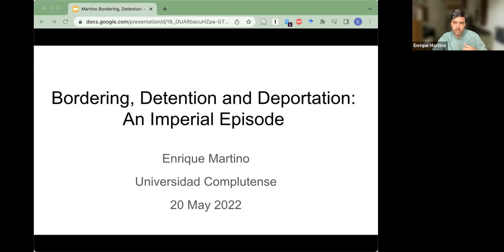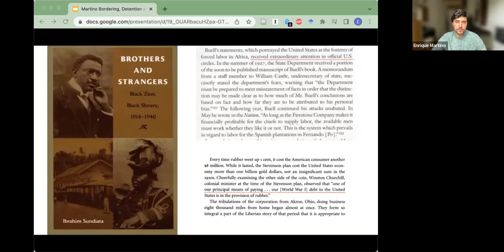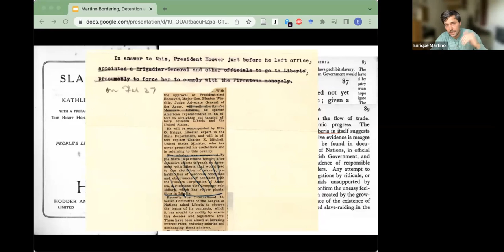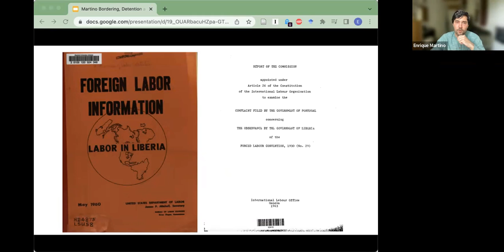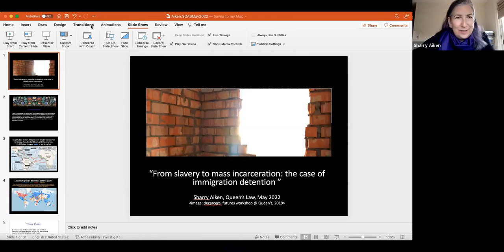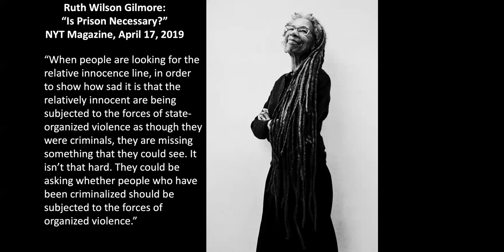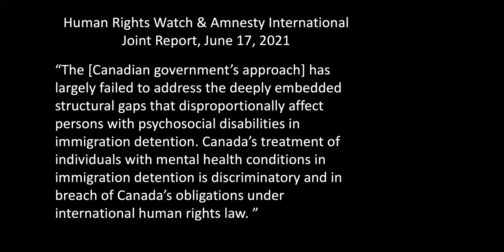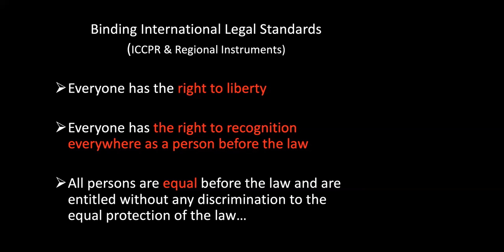Bordering, detention and deportation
Systems of confinement are not just enforced by prison officers and the police. They are enforced by border guards and detention agents too. Too often, realities of bordering, detention and deportation are understood independently from how they operate within this much broader, carceral regime. Narrow, penal-centric discussions - which conceptualise incarceration within the confines of “criminal justice” - routinely ignore the experiences of racialised populations confined in migrant detention centres, refugee camps, offshore processing centres and border checkpoints. This workshop understands how forms of bordering, detention and deportation are a constitutive element of mass incarceration itself. In our analysis, we will ask how colonial logics have long criminalised, detained and dehumanised those who are compelled to cross national boundaries. Building on an historical analysis of the relationship between convict labour, human transportation, this workshop traces systems of bordering, detention and deportation to its colonial roots, and diagnoses its function today: to protect colonially acquired wealth, and to uphold hierarchies of race, class and gender.

Speakers

Professor Sharry Aiken
Dr Enrique Martino
Professor Fiori Berhane